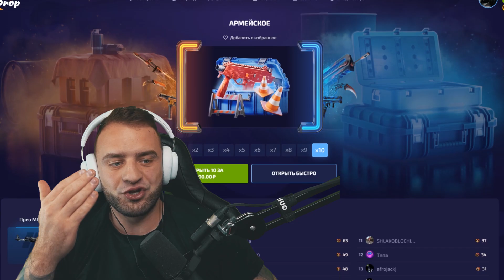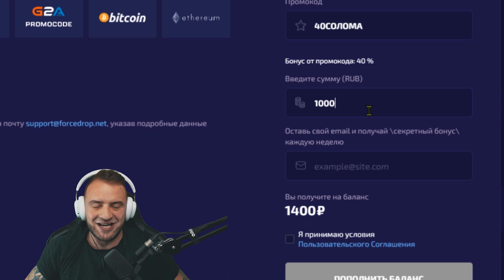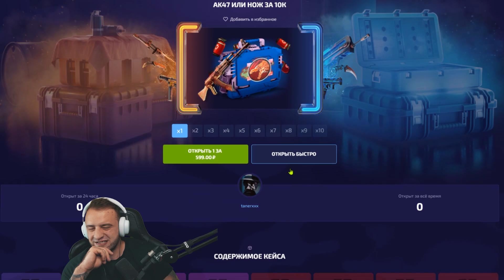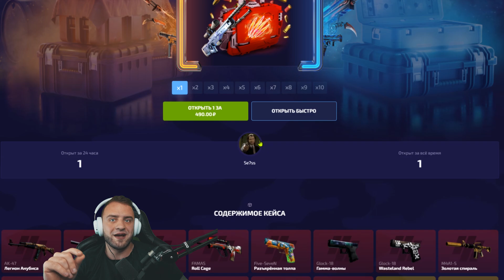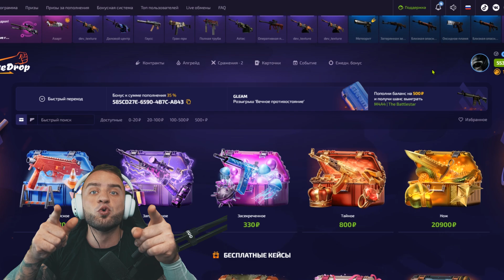Возможно выбить НОЖ с 200 Р на ФОРС ДРОП ❓ Безумная тактика окупа на ФОРС ДРОП ПРОМОКОД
ФОРС ДРОП ПРОМОКОД 40% - 40СОЛОМА

Привет! Форс дроп промокод с 150 рублей до ножа, ФОРС ДРОП промокод позже! Как выбить нож с 150 рублей на ФОРС ДРОП промокод? конечне но на ФОРС ДРОП промокод Нож с 150 рублей, нож с лоу баланса, ФОРС ДРОП промокод сайт хороший, но вот ФОРС ДРОП промокод лучше :D Внатуре ФОРС ДРОП промокод) Досмотри ролик до конца и узнаешь как окупиться!